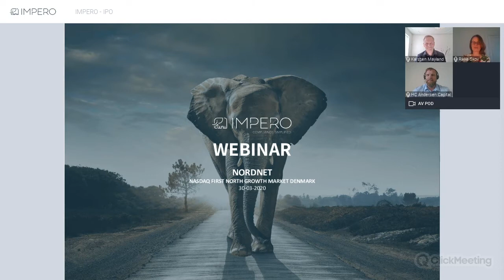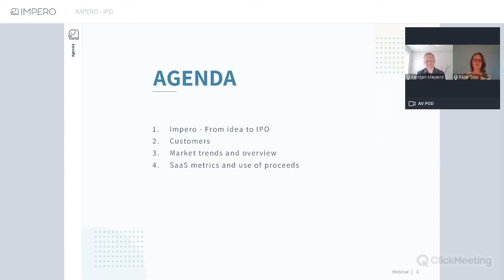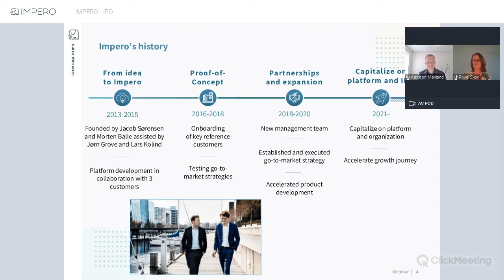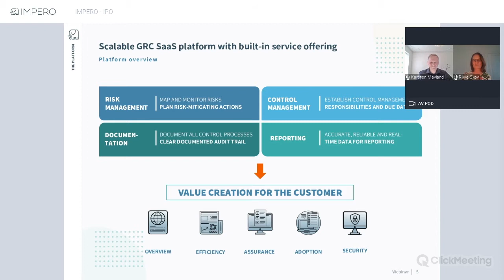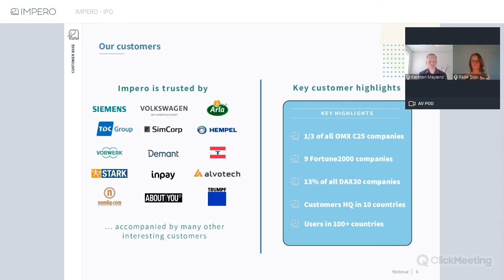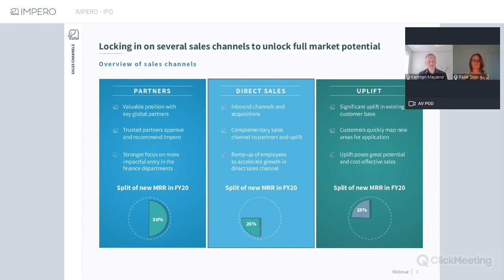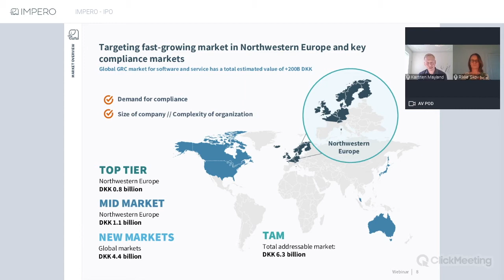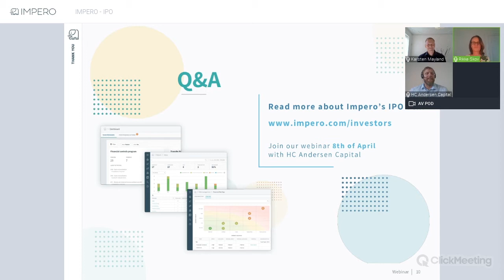IPO webinar, March 2021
Our CEO Rikke Stampe Skov and CCO Karsten Mayland attended a webinar about Impero's growth case hosted by Nordnet Bank AB.

This is the recording of the webinar (in Danish). In the video, Rikke and Karsten introduce Impero, our key figures and how we create value for our customers.

Our next event is April 8th and hosted by HC Andersen Capital, moderated by Michael Friis and also in Danish.